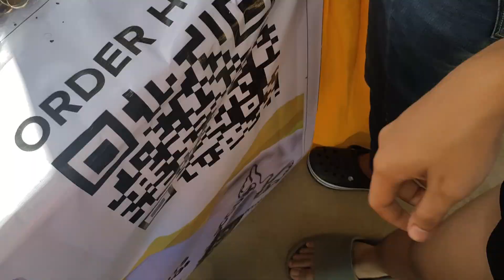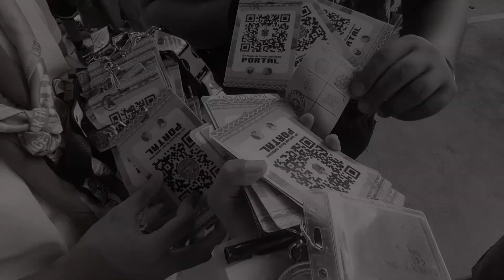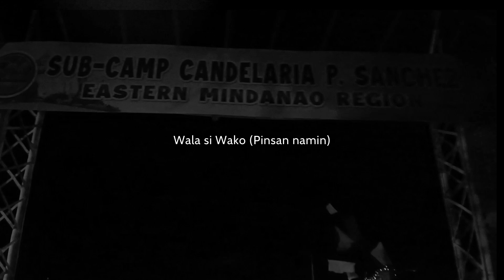Hinanap-hanap kita | The18thNSJexperience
nosilbalasi

The 18th National Scout Jamboree Experience
(Eagle Scout Conclave, Global Development Village, at Philippine Loop)

3 / 6

bsp
eaglescout
sdgs
APR
NCR
BoyScoutsofthePhilippines
18th National Scout Jamboree
18th NSJ
scouting
camping